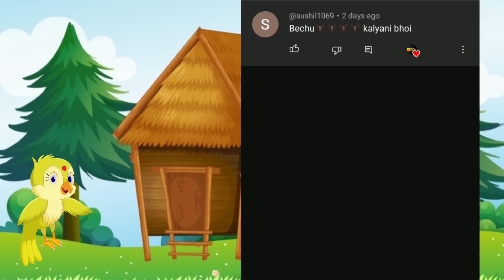ଚଢ଼େଇଙ୍କର ରଥ ଯାତ୍ରା | Chadheinkara Ratha Jatra | Tiki Chadhei | Odia Gapa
We create best content 😊
Please like | Comments & Share our video with your all friends who love to watch cartoon video

Odia cartoon kahani | cartoon odia | cartoon chadhei | tiki chadhei kahani | odia kahaniyan |  chadhei gappa | Natia Comedy Video | Birdstoontvodia